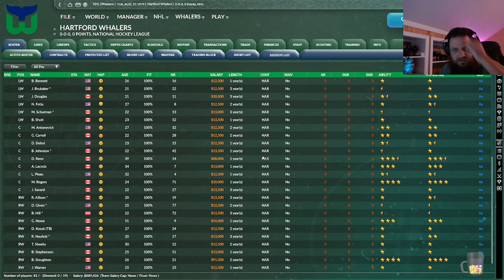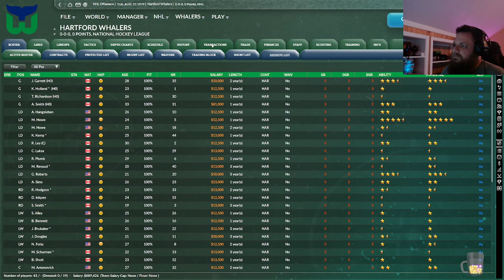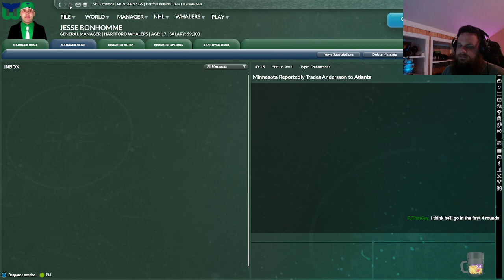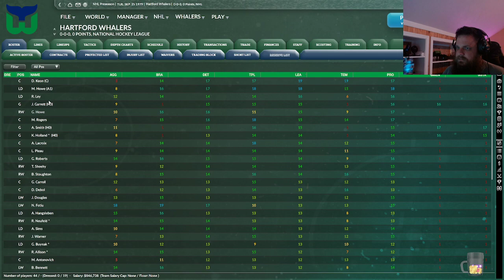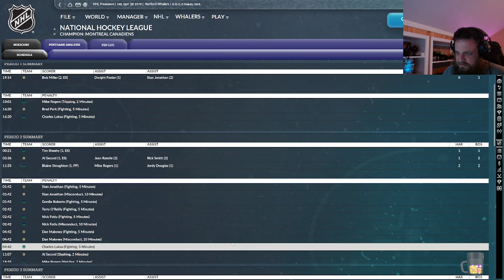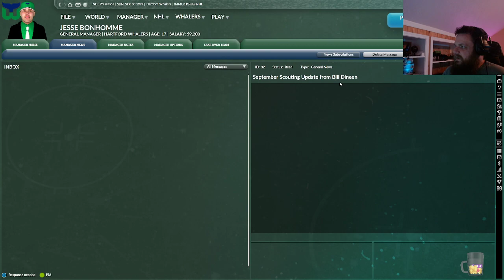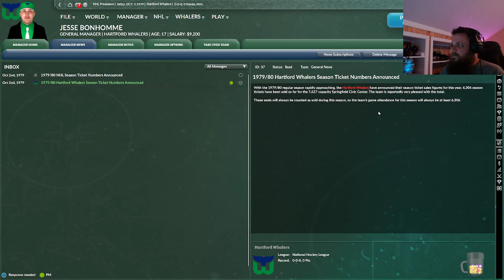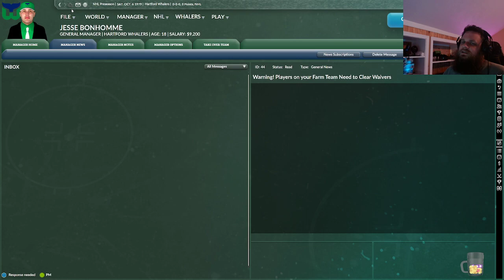Let's Play Franchise Hockey Manager 9 (FHM9) Hartford Whalers Historical (Ep.1)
Let's Play Franchise Hockey Manager 9 (FHM9) Hartford Whalers Historical by Adequate Random Gaming.

Rules of this year's challenge:

-Must win back to back Stanley Cups before the team relocates to Carolina
-CPU will draft all players for me
-Before the start of each season, I will roll a random number between 1-99.  If the number that comes up is a number worn by one of my players, I must trade that player during the season regardless of status on team.